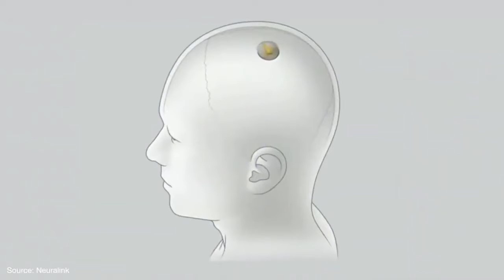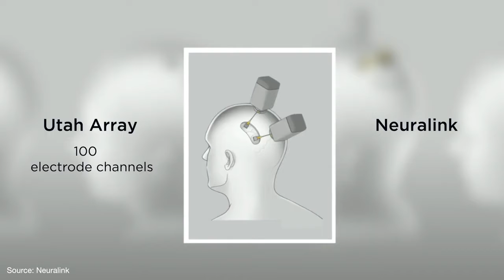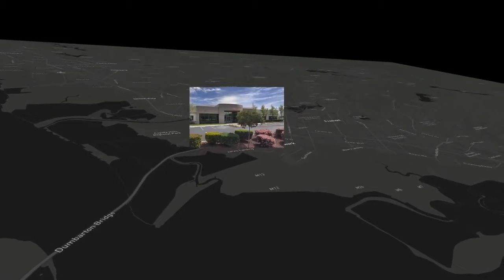This Chip can make you a SUPERHUMAN Neuralink Elon Musk's Magic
Everything you need to know about Elon Musk's live demo of the Neuralink AI brain chip that he claims will one day cure paralysis and give people telepathy ... day give people telepathy, cure paralysis, or enable superhuman vision. ... it's coming out of nowhere, that Musk is doing this magic, but in reality, ...